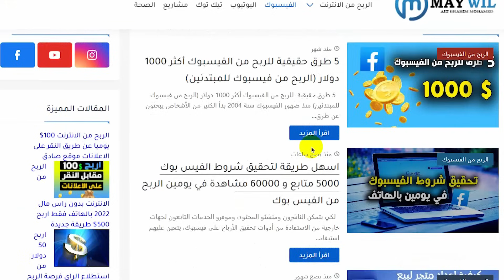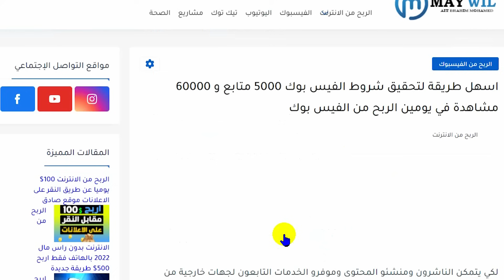كفاش تربح من الفيس بوك 4000$ في كل 2 مليون مشاهدة كفاش كنطلعو RPM باش اطلعو الارباح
التواصل مع الفريق الخاص بي لتحقيق شرط 1000 مشترك و4000 ساعة

▬▬▬▬▬الحساب البنكي

CIH BANK :
Mohamed ait brahim
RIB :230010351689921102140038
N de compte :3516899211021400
▬▬▬▬▬خارج المغرب
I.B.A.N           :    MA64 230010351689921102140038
B.I.C/SWIFT  :  CIHMMAMC